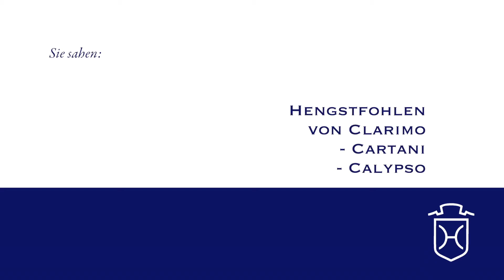021 Hengstfohlen von Clarimo Cartani Calypso